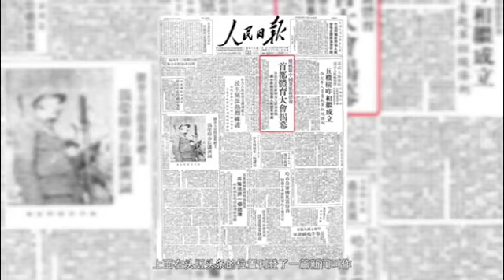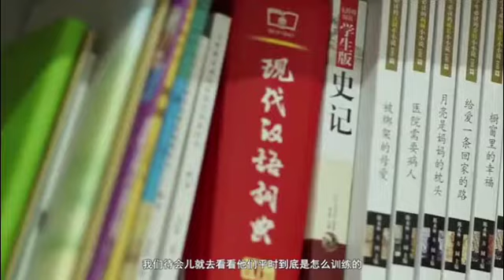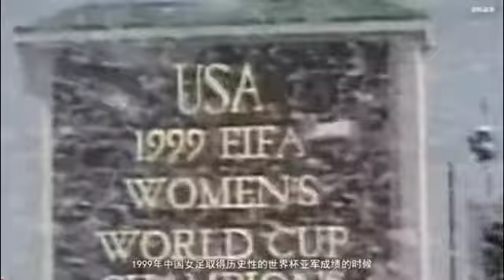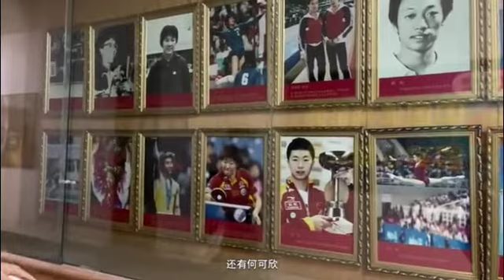1949年10月，新中国成立后的首次新型运动会在北京先农坛体育场举办。如今，中国体育在不断超越自我中变得日益强大——【来这里打卡（10）】体育强国梦，从这儿开始 海外綱日本マルチメディアセンター